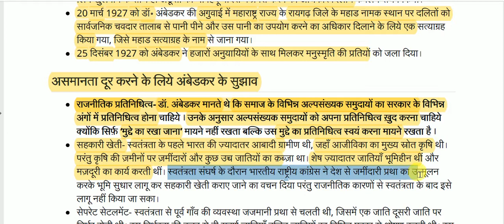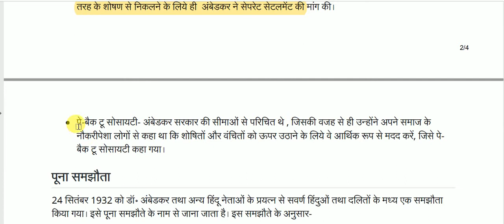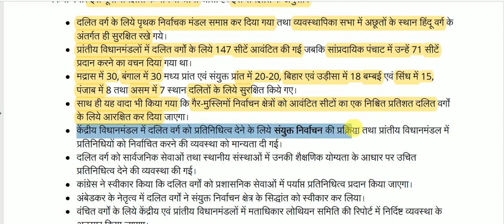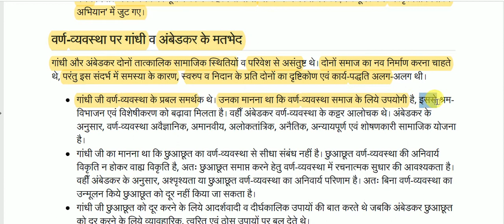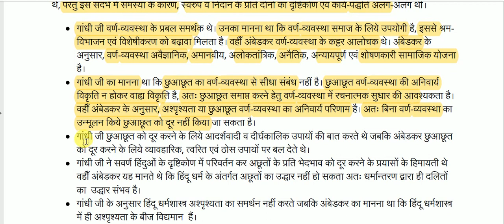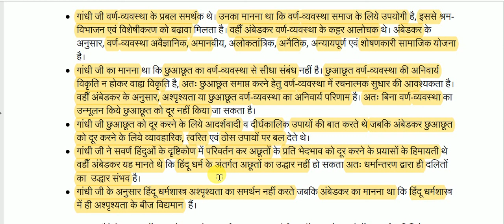अंबेडकर और पूना समझौता || Ambedkar and Poona pact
Ambedkar and Poona pact for All Competitive Exams like SSC, Railway, IB, Bank, UPSC, BPSC, MPSC, PCS, etc.